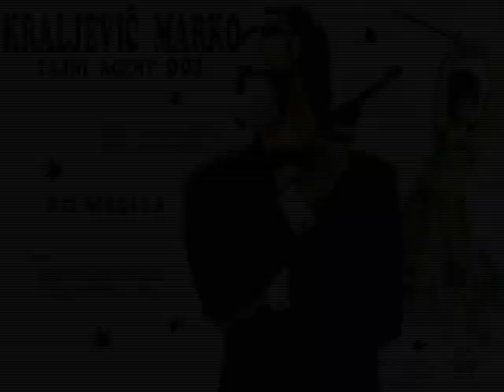KRALJEVIC MARKO- tajni agent 001 ( cela predstava)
Scena mladih ,,TRECA POLOVINA,, Nis
tekst : Miroljub Nedovic
rezija : Ivana Nedovic